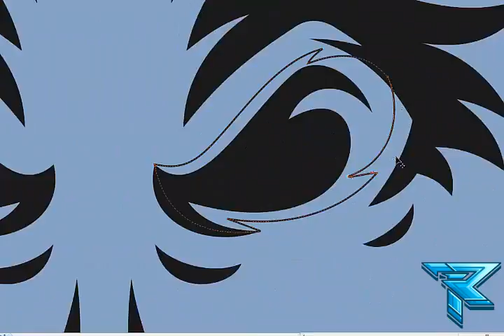Gorilla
Gorilla Sport Mascot Time lapse